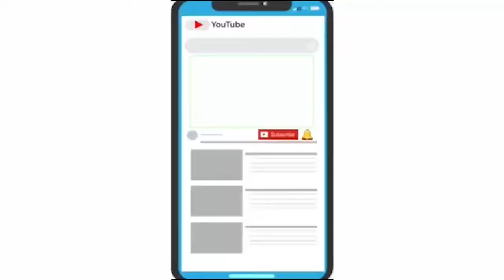પોલીસ અને ટ્રાફિક અધિકારીઓ, જવાનો તથા મિડિયા કર્મીઓ અને સેવકોને જેટલાં હેન્ડ સેનેટાઇઝર નું વિતરણ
સમગ્ર વિશ્વ આજે નોવેલ કોરોના (COVID 19) ના ભરડામાં આવીને ખુવારી વેઠી રહ્યું છે જેમાં આપણો દેશ પણ સામેલ છે. આજે આપણા ભારતમાં પણ કોરોના પોઝિટિવના લગભગ એક હજાર ઉપરાંત કેસો સામે આવ્યા છે જેની ગંભીરતા જોતાં જનતાને કોરોના વાયરસના સંક્રમણથી બચાવવા, કોરોના વાયરસના સંક્રમણની સાયકલ તોડવા માટે સમગ્ર દેશમાં ૨૧ દિવસનું લોકડાઉન જાહેર કર્યું છે ત્યારે આ લોકડાઉનનો અમલ કરાવવા માટે આપણા વડોદરા શહેરમાં રાતદિવસ પોતાના જીવનની,પરિવારની પરવાહ કર્યા વિના ફરજ બજાવતા પોલીસ અને ટ્રાફિક તથા ફાયરબ્રિગેડના જવાનો, મિડિયા કર્મીઓ,તથા સફાઇસેવકો સુરક્ષિત રહે તે માટે આજે લોકડાઉનના છઠ્ઠા દિવસે ડ્રીમ ડિઝાઇન્સ અલકાપુરીના શ્રી ક્રિશ્ના પુરાણી, શ્રી પરેશ સોલંકી તથા બાયોટિક ઇન્ડિયા, મકરપુરાના મેનેજમેન્ટના શ્રી ચિરાગ અરોરા તથા તેમના ભાઇ દ્વારા આ તમામ ક્ષેત્રોમાં કામ કરતાં લોકોને હેન્ડ સેનેટાઇઝર નું વિતરણ કરવામાં આવ્યું હતું જેની શરૂઆત વડોદરા પોલીસ ભવનથી પોલીસ કમિશ્નર શ્રી અનુપમસિંહ ગેહલોત સાહેબથી કરવામાં આવી હતી ત્યારબાદ સમગ્ર પોલીસ અને ટ્રાફિક અધિકારીઓ, જવાનો તથા મિડિયા કર્મીઓ અને સેવકોને લગભગ પાંચ હજાર જેટલાં હેન્ડ સેનેટાઇઝર નું વિતરણ કરવામાં આવ્યું હતું